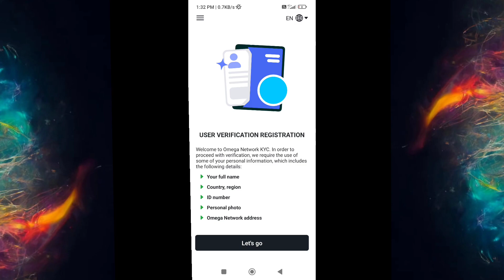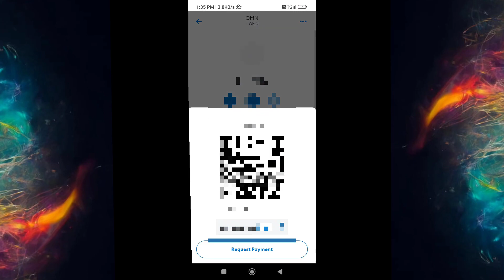Omega network Kyc verification | Kyc Full process | omeganetwork update | today Crypto news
Join The Talent Revolution! OMEGA is the leading Web 3 professional network in the world with almost 35m users. Expand your network, learn, invite friends, and advance your career to earn OMEGA Network tokens. Empowering the ownership of users that bring value to our talent network.

omega network Kyc
omeganetwork new update